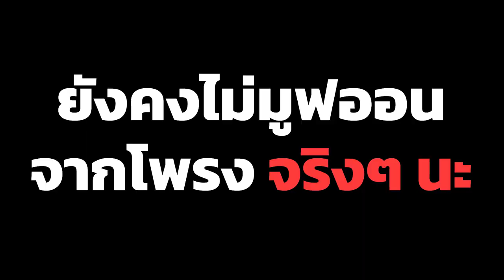[Vtuber]Hi-light รายการวิทยุ คุยเรื่องโพรง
สองคนนี้ จ้องจะมุดโพรงกันตลอด

ตามไปตำและดูไลฟ์ย้อนหลังได้ที่นี่